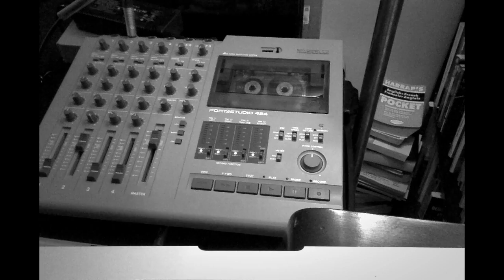"Colorblind" Counting Crows Cover | Sarah Toussaint-Léveillé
Nostalgie fin 1990.
Dans le noise d'un enregistrement cheap, un genre de "one take" d'un cover de Color Blind de Counting Crows, avec Marianne Houle au violoncelle, dans nos salons respectifs.

🦄ME SUIVRE/FOLLOW ME 🦄